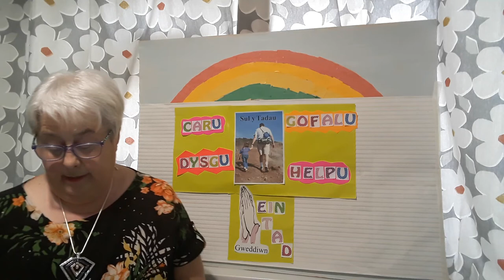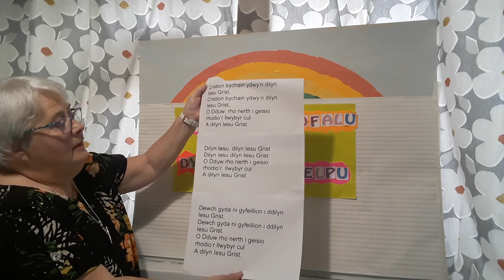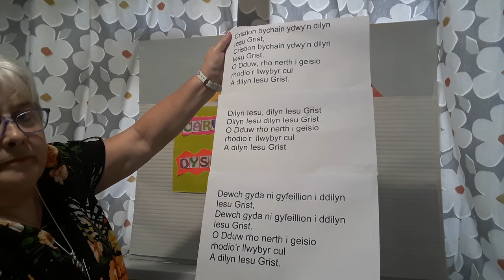Myfyrdod ar Sul y Tadau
Cwrdd Plant